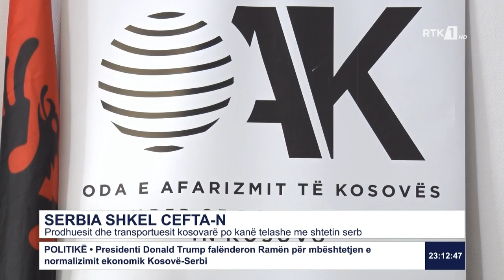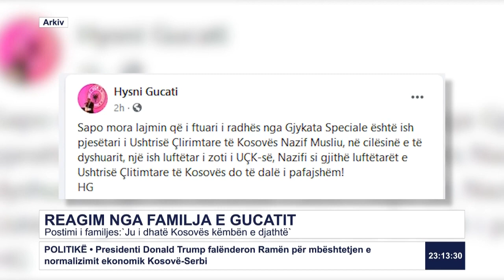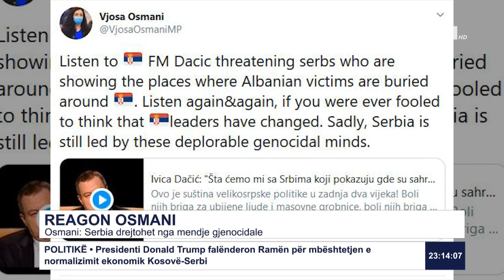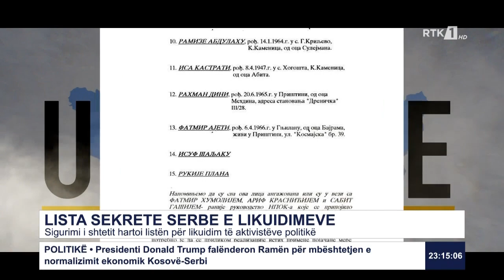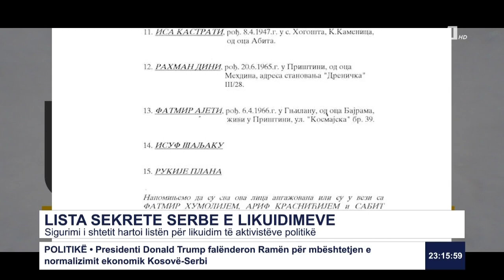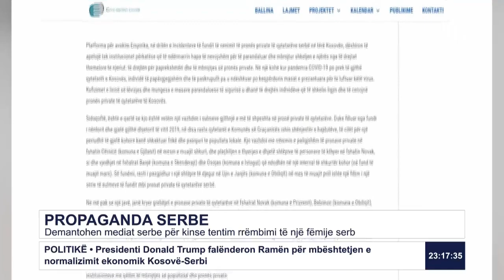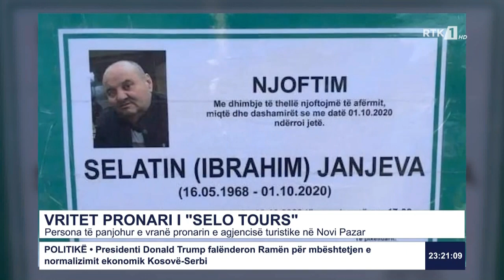RTK3 LAJME 23:00 02.10.2020